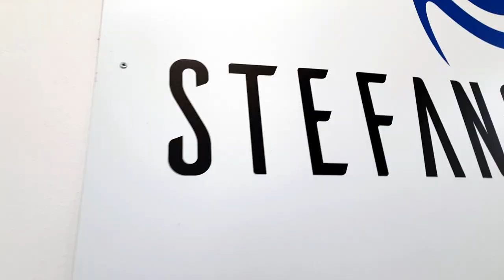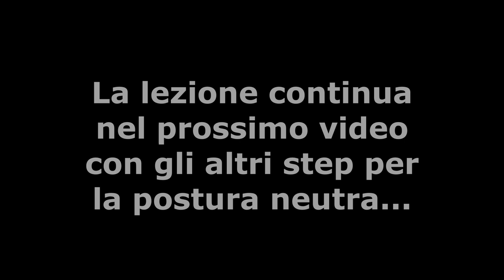Come si crea la "POSTURA da BALLERINO"? (Balli da sala/Danze Standard) ALLENADANZA ep.1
Una corretta POSTURA da BALLERINO è una caratteristica imprescindibile per poter intraprendere un BALLO IN COPPIA.

Ballare le Danze Standard senza avere una corretta POSTURA è veramente difficile perché su di essa si basa la generazione di TUTTE le energie utili per poter fare qualsiasi azione dei BALLI DA SALA.

Nell'ALLENADANZA il nostro STEFANO TRONCONI ci porta alla scoperta della cosiddetta POSTURA NEUTRA, una POSTURA che è alla base del movimento e del BENESSERE umano, un due semplici lezioni donerà a tutti i ballerini di Danze Standard o Balli da sala degli "STEP progressivi" per poter lavorare sulla propria POSTURA "NEUTRA"  (Utile per capire come creare una postura da ballerino) capace di migliorare l'impostazione del corpo e di conseguenza i CONTATTI nei BALLI DI COPPIA e il movimento in generale.

L'ALLENADANZA andrà di puntata in puntata a trattare moltissimi temi scottanti per chi ama praticare il Ballo in coppia, in particolar modo gli esercizi torneranno utili nelle dinamiche che entrano in gioco nelle DANZE STANDARD e nei BALLI DA SALA.